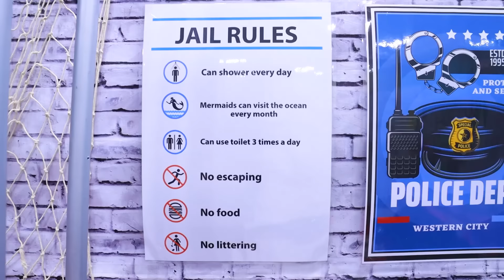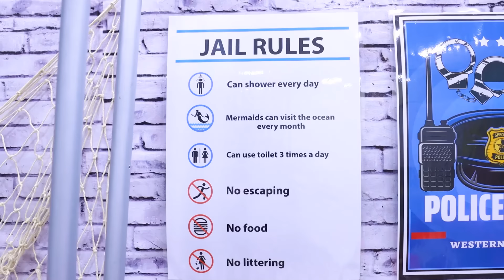Pregnant Mermaid Vs Pregnant Wednesday! Funny Pregnancy Situations By Crafty Hype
0:00-0:10 Pregnant Mermaid Vs Pregnant Wednesday
0:11-1:16 Wednesday's Bad Vocals
1:17-2:23 Pregnant Mermaid Tries to Escape
2:24-4:01 Stealing Officials' Ice Buckets
4:02-5:14 Mermaid Tears Turn to Pearls
5:15-6:30 Pregnancy Ultrasound for Mermaid and Wednesday
6:31-7:57 Wednesday Pretends to Be Mermaid
7:58-9:00 Mermaid Gives Birth
9:01-9:12 Outro